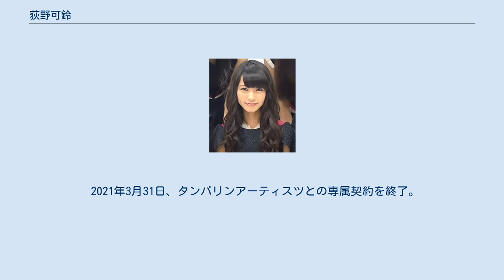荻野可鈴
荻野 可鈴（おぎの かりん、1995年10月12日 - ）は、日本のファッションモデル、アイドル、女優、声優、タレント。
女性アイドルグループ夢みるアドレセンスの元リーダー。
 山梨県甲斐市出身。
タンバリンアーティスツに所属していた。
 2008年、ローティーン向けファッション雑誌『ピチレモン』（学習研究社）の第16回ピチモオーディション（応募総数約5800人）でグランプリ・プリウリ賞を受賞し、同年5月（6月号）より専属モデル（ピチモ）として活動開始。
 2010年8月、グラビアJAPAN最終選考16人のうち1人に選ばれる。
同年10月 - 11月、バレーボール女子世界選手権の「世バレ応援FASHION部」部員となる。
同年11月、ミス週刊ヤングジャンプ受賞。
 2012年3月、『ピチレモン』の専属モデルを卒業。
同年6月、タンバリンアーティスツに所属する女性タレントからなるアイドル音楽劇グループ「夢みるアドレセンス」（夢アド）のメンバーとなる。
 2013年9月、雑誌『CHOKi CHOKi GiRLS』の専属モデルに選ばれる。
 2019年末、夢アドから独立。
 2021年3月31日、タンバリンアーティスツとの専属契約を終了。
 2021年5月31日、幼馴染とともにYouTubeチャンネルを開設。
 イメージDVD バラエティ その他 主なものを挙げる。